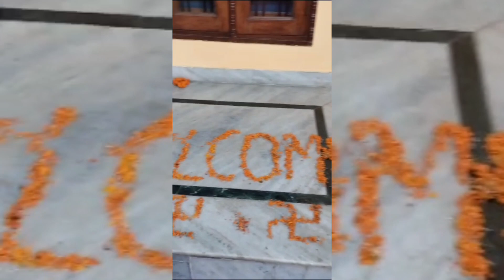Shadhi mai barish 🥳☁️ (part-4) | Vlog-75